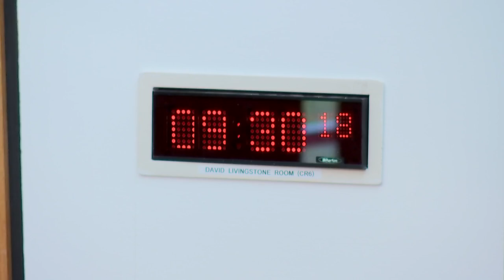COVID-19 Recovery Committee - 4 May 2023